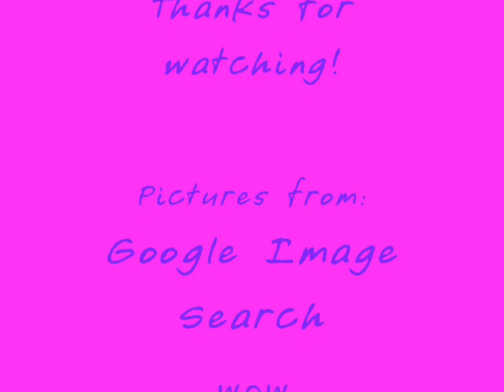My Site's Cats' Theme Songs Part 1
Okay, umm, on my site people can choose their theme song so this is part one of the theme songs.  And the different colors for the names have meanings, green against white is FeatherClan and white against black is MoonClan.

Reasons for Themes:

Silverpelt-she can be nasty and really mean but there are times when she's really nice and helpful.

Stormcloud-he's been through a lot as an apprentice, his sisters hated him and his dad really didn't pay attention to him and then when he became a warrior the girl he liked hasn't really talked to him and he thought he would only have to endure people not liking him as an apprentice but tyurns out no likes him as a warrior so for him "high school never ends."

Azurstar-(story time) when Azurstar was younger he refused to belive that Moonback (his former mate) was trying to kill his daughter with Silversky (Moonback's sister) so he didn't fight her when it happened.  But now he will do anything to protect his third mate, Brightshadow, esppecially since his Silversky was killed by his uncle.  (If you watch Azurstar's Family Tree it says that he's only had two mates but that's on the site, in real life he's had three.)

Moss-her first theme song is about how she'll help anyone in their time of need.  Her second theme song is about how she hates fighting and doesn't like violence.

Oak-this song just really fits his personality.  He's very fun-loving and ready to have a good time and he's offbeat and doesn't like rules, just like his granddaughter, Bluewater.

Shiningsoul-she is blind and deaf in one ear and hard-of-hearing in her other year yet she's still a warrior.  She's kind of saying to look through her eyes because she can "see."  Since her eyesight and hearing are bad her whiskers are extra-sensitive so she can see with her whiskers.  Also, she's made it through a lot (like her mom dying) and yet she's still optimistic.